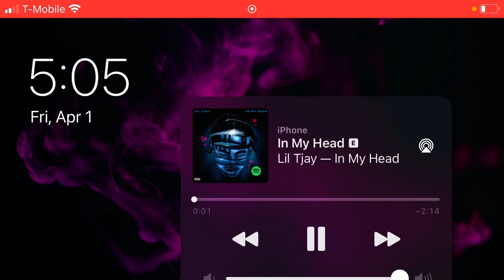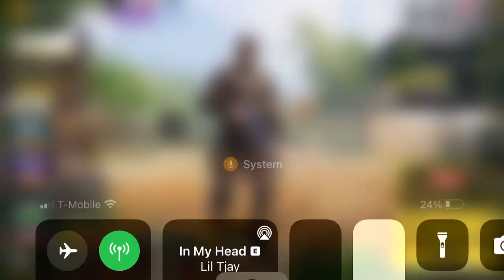Call of duty part 6😙